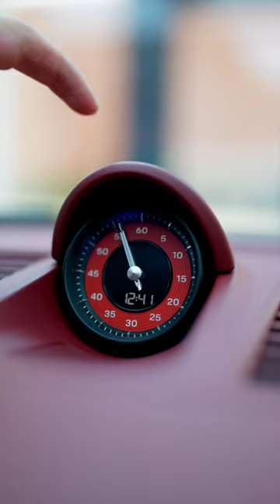All New 2023 Porsche 911 Carrera 4S Impressive Review